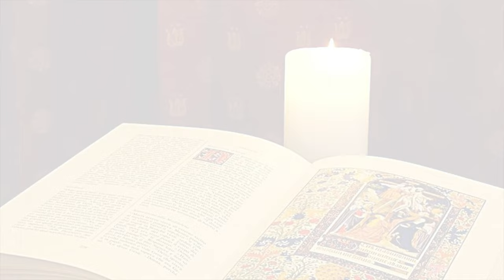La Buona Novella - Commento al Vangelo - Ottava di Natale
Commento al Vangelo di DOMENICA 1 Gennaio 2023